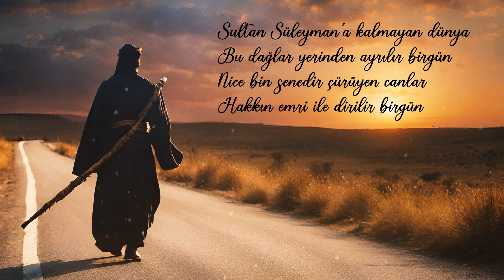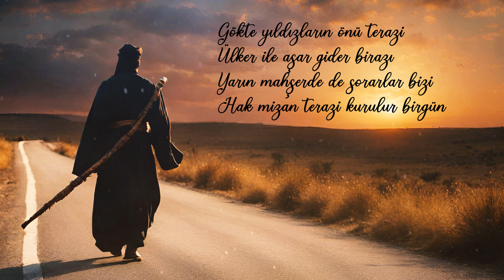Sultan Süleyman'a Kalmayan Dünya | Karacaoğlan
Sultan Süleyman'a
Şiir: Karacaoğlan
Yorum: Serhat Öner

Sultan Süleyman'a kalmayan dünya
Bu dağlar yerinden ayrılır birgün
Nice bin senedir çürüyen canlar
Hakkın emri ile dirilir birgün

Ne güzel yapıdır cennet yapısı
Çok aradım görünmedi kapısı
Benim korktuğum yol Sırat Köprüsü
Cehennem üstüne gerilir birgün

Karşıki dağlar da karlı dağ olsa
Çevre yanı mor sümbüllü bağ olsa
Ağa olsa paşa olsa beğ olsa
Yakasız gömleğe sarılır birgün

Bu dünyada adem oğluyum dersin
Helalı haramı seçmeden yersin
Yeme el malını er geç ödersin
İğneden ipliğe sorulur birgün

Gökte yıldızların önü terazi
Ülker ile aşar gider birazı
Yarın mahşerde de sorarlar bizi
Hak mizan terazi kurulur birgün

Karac'oğlan der ki konup göçersin
Ecel şerbetini birgün içersin
Sırat Köprüsünden sonu geçersin
Günahın eline verilir birgün